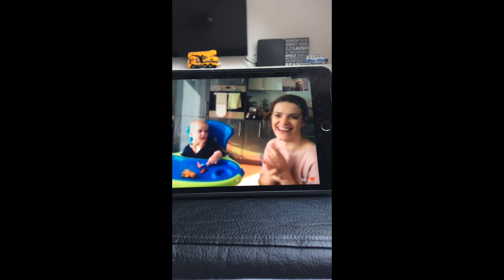Reakcje cz.2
Reakcje rodziny, przyjaciół i znajomych na...